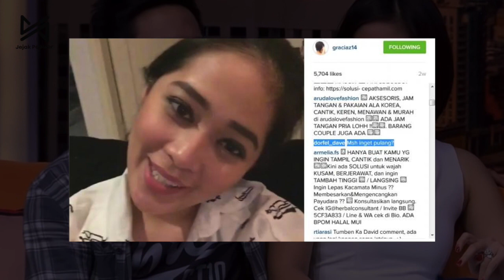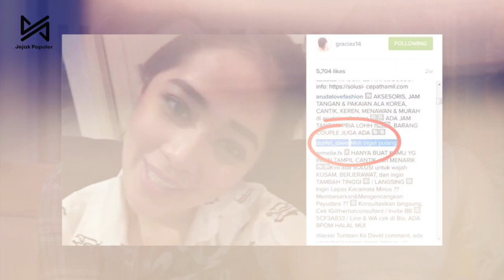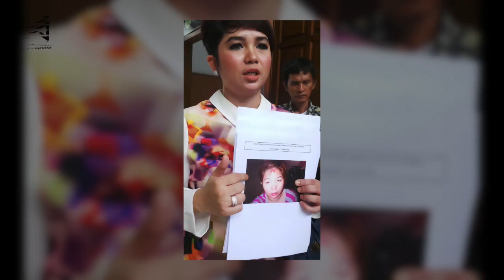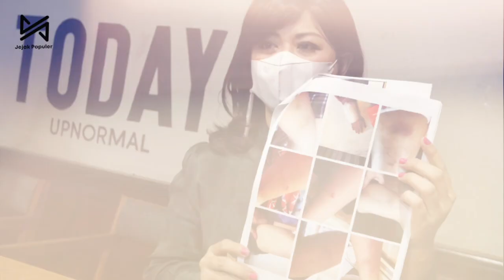PEMAIN SMACKDOWN DADAKAN?? Bukan Cuma Leslar, Artis Ini Juga Mengalami Hal yang Sama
Banyak yang gak menyangka kan kalau Yuni Shara mantan pacar Raffi Ahmad ini juga bercerai karena KDRT. Percereian mereka terjadi di tahun 1993, yang saat itu gak terlalu heboh mungkin karena perkembangan gadget belum sebesar sekarang ini